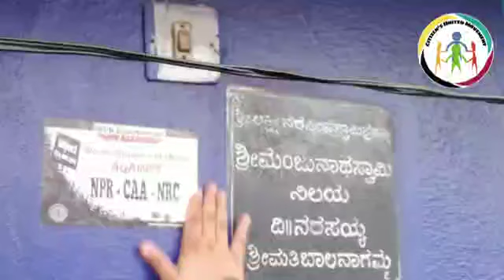highlights of NPR awareness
citizen united movement womens wing reaching door to door for awareness